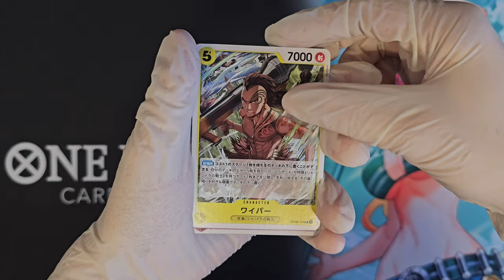One Piece Card Game - Wings of the Captain [OP-06] Booster Opening 04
Booster opening! One Piece OP-06 - Wings of the Captain booster opening. The full video of my opening short but in better quality and without background music. What cards are inside this booster from Wings of the Captain [OP-06]? Opening a "japanese" One Piece - Wings of the Captain [OP-06] booster. Unboxing like, you ordered something from Wish!

ワンピースカードゲーム - 双璧の覇者 [OP-06]

0:00 Opening
0:14 Cards
0:25 Last card